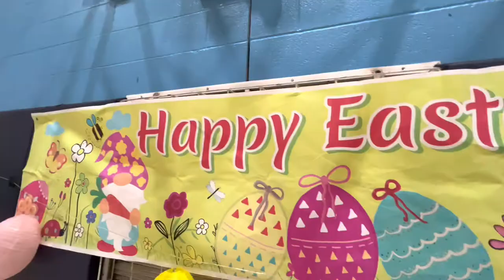Easter at Eagle Rock